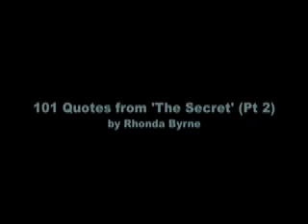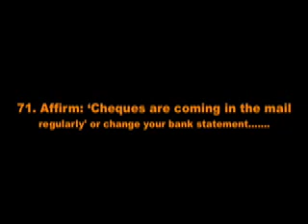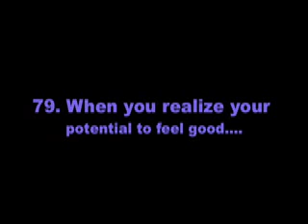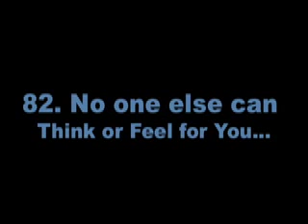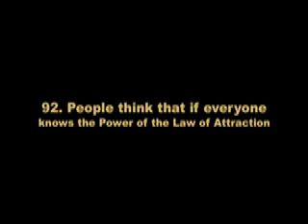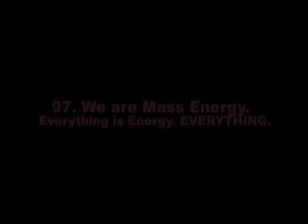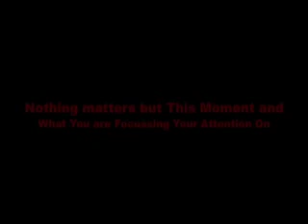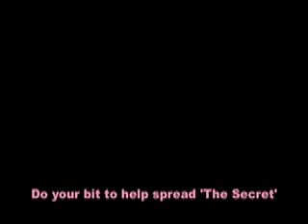The Secret by Rhonda Byrne: '101 Inspiring Quotes' (pt2)